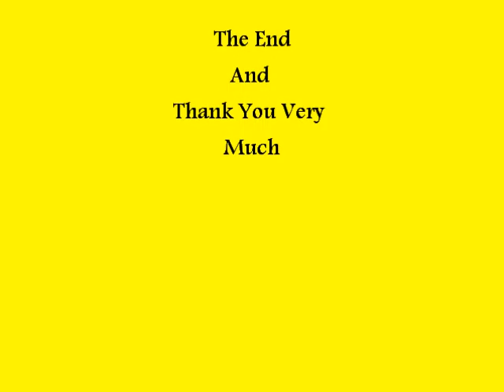KONVENSYEN KEBANGSAAN PENDIDIKAN GURU 2011